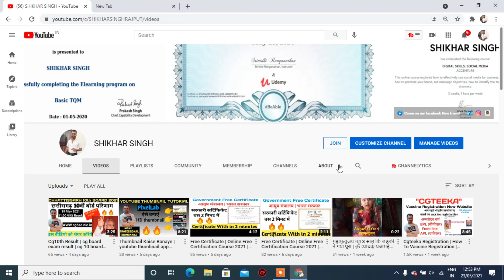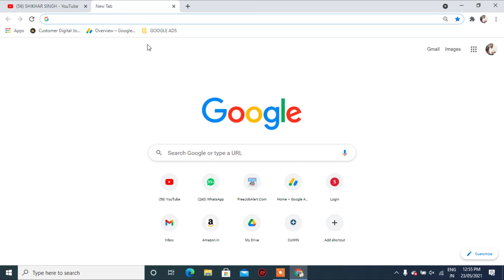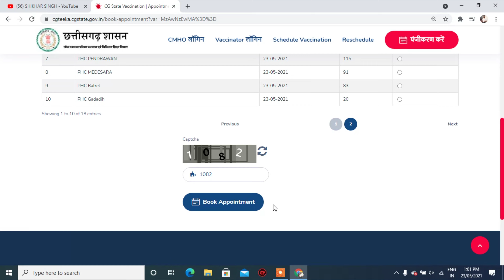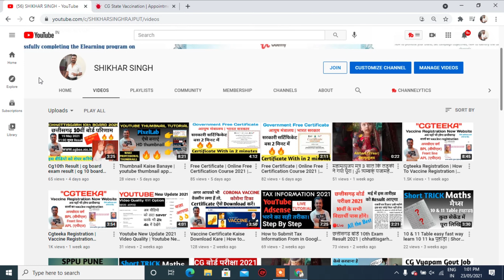Cgteeka mai ab koi bhi Center ase Select kare तुरंत स्लॉट मिलेगा | Cgtika Portal ऐसे चुने समय स्लॉट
My Gorilla Tripod
My Earphone
My Mobile
My Laptop
My headphone

cgteeka kya hai kaise registration karenge cgteeka certificate kaha se download kare.

        Thankyou